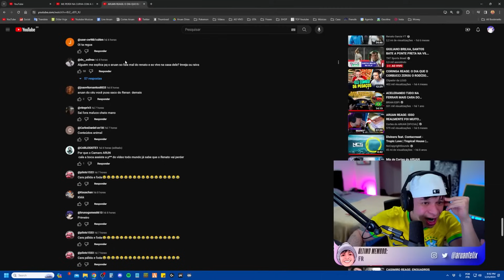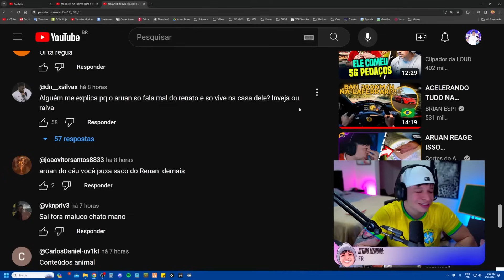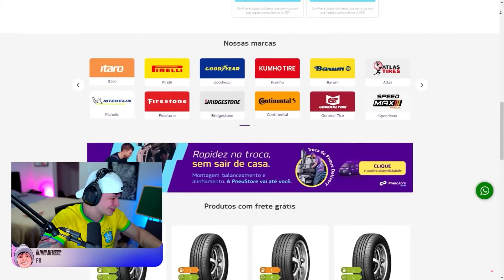ARUAN REAGE: ME PERDI NA CURVA COM A MINHA FORMULA 1 E DEU RUIM (RENATO GARCIA) - Cortes do Aruan